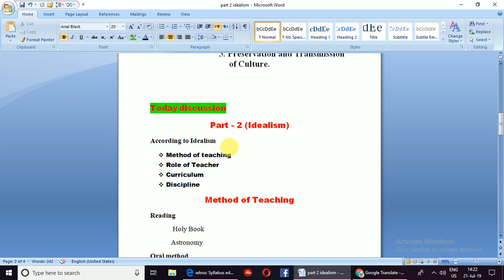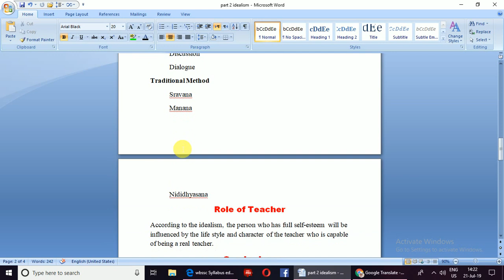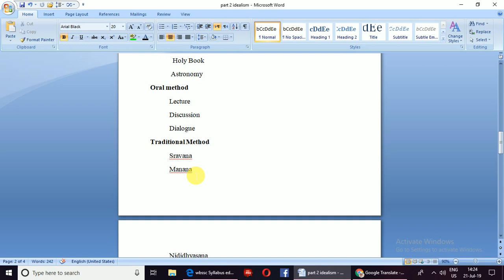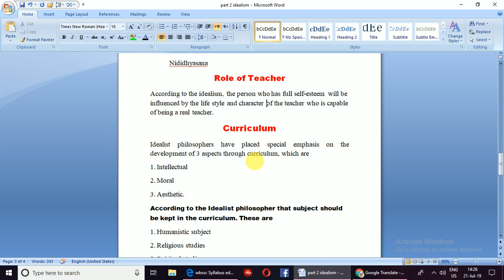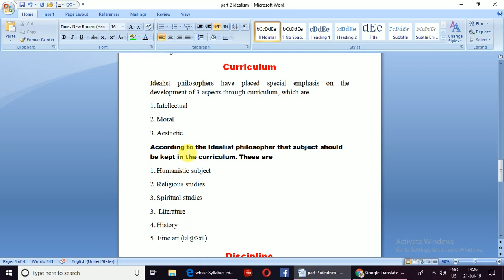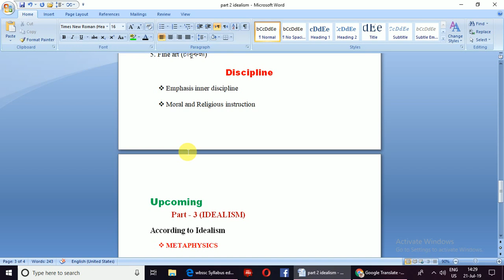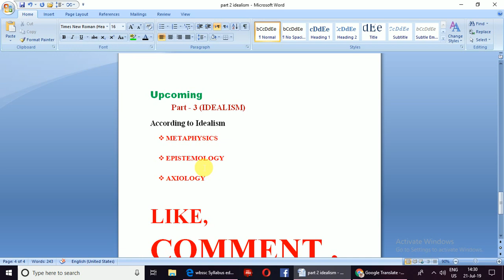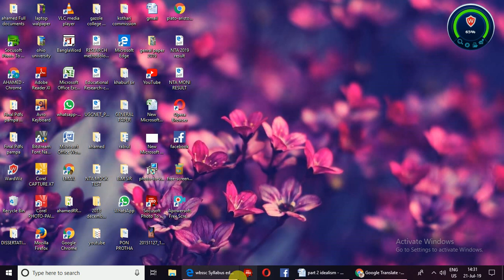Idealism- Philosophy of Education | Part-2 | for NET/CTET/TET I NET I SET I SSC#ahteaching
According to Idealism
 Method of teaching
 Role of Teacher
 Curriculum
 Discipline
Method of Teaching
Reading
             Holy Book
            Astronomy
Oral method
           Lecture
           Discussion
           Dialogue
Traditional Method
           Sravana
           Manana
           Nididhyasana
Role of Teacher
According to the idealism, the person who has full self-esteem will be influenced by the life style and character of the teacher who is capable of being a real teacher.
Curriculum
Idealist philosophers have placed special emphasis on the development of 3 aspects through curriculum, which are
1. Intellectual
2. Moral
3. Aesthetic.
According to the Idealist philosopher that subject should be kept in the curriculum. These are
1. Humanistic subject
2. Religious studies
3. Spiritual studies
3.  Literature
4. History
5. Fine art (চারুকলা)
Discipline
 Emphasis inner discipline
 Moral and Religious instruction
পার্ট -2 (আদর্শবাদ)
Idealism অনুযায়ী
 শিক্ষার পদ্ধতি
শিক্ষকের ভূমিকা
 পাঠ্যক্রম
 শৃঙ্খলা
শিক্ষার পদ্ধতি
পড়া
              পবিত্র বই
             জ্যোতির্বিদ্যা
মৌখিক পদ্ধতি
            বক্তৃতা
            আলোচনা
            সংলাপ
প্রথাগত পদ্ধতি
            Sravana
            Manana
            Nididhyasana
শিক্ষক ভূমিকা
আদর্শবাদ অনুসারে, পূর্ণ আত্মসমর্পণকারী ব্যক্তিটি প্রকৃত শিক্ষক হওয়ার যোগ্য শিক্ষকের জীবনধারা এবং চরিত্রের দ্বারা প্রভাবিত হবে।
পাঠ্যক্রম
আদর্শবাদী দার্শনিক পাঠ্যক্রমের মাধ্যমে 3 দিকের উন্নয়নে বিশেষ গুরুত্ব দিয়েছেন
1. বুদ্ধিজীবী
2. নৈতিক
3. নান্দনিক।
Idealist দার্শনিক অনুযায়ী বিষয় যে পাঠ্যক্রম রাখা উচিত। এইগুলো
1. মানবিক বিষয়
2. ধর্মীয় গবেষণা
3. আধ্যাত্মিক গবেষণা
3. সাহিত্য
4. ইতিহাস
5. ফাইন আর্ট (চারুকলা)
শৃঙ্খলা
অভ্যন্তরীণ শৃঙ্খলা
নৈতিক ও ধর্মীয় নির্দেশনা

ARE YOU JOIN